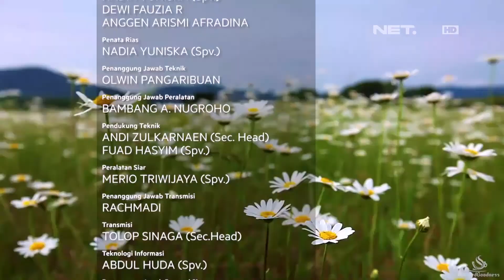Manfaat Teh Chamomile